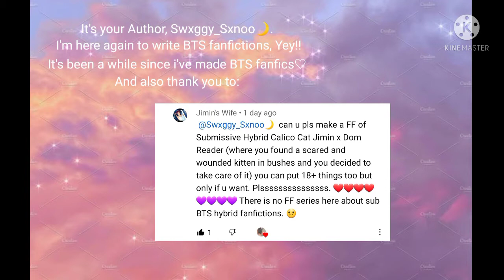Park Jimin [My Calico Cat]: The series♡ || Episode 1: Master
Every audios and pictures used in this video isn't mine and credits to the real owner. I only own the intro and the storyline.

Please take note that this is a fanfiction and it won't happen in real life so please never take any scenes seriously.♡

                                 -Swxggy_Sxnoo🌙